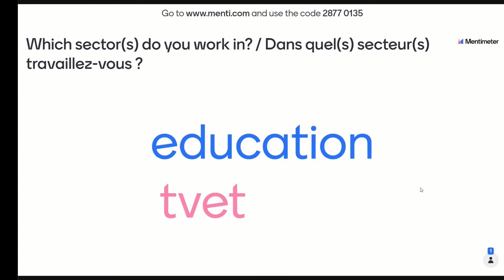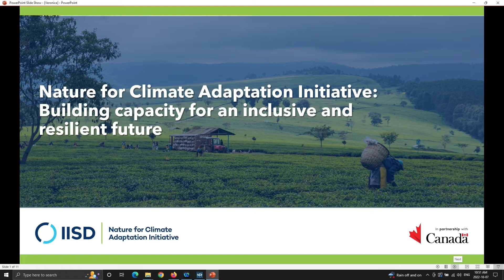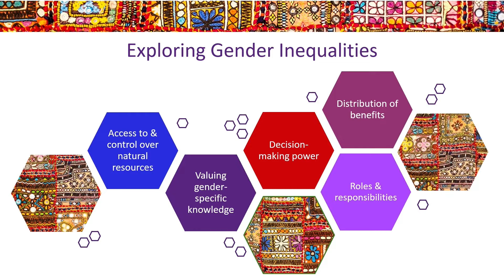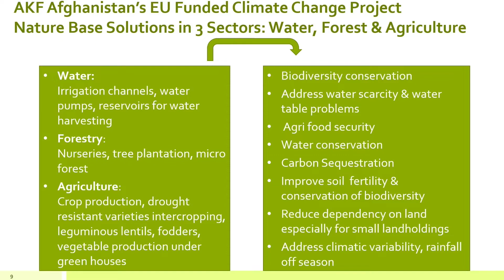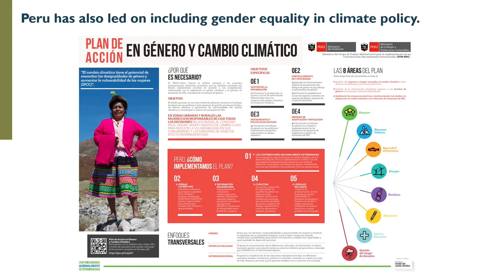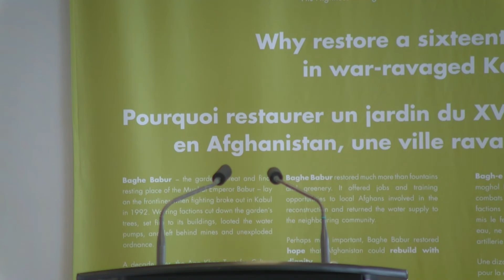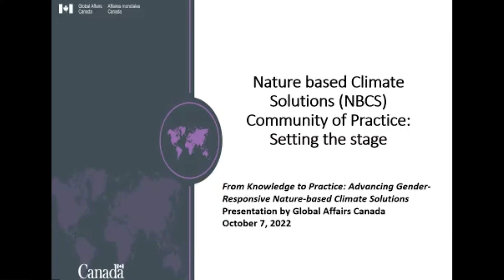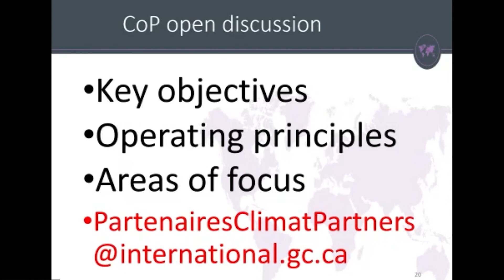From Knowledge to Practice: Advancing Gender-Responsive Nature-Based Climate Solutions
Nature-based climate solutions (NBCS) that conserve, restore, and sustainably use biodiversity and ecosystems hold promise in helping people adapt to the impacts of climate change.

On October 7, 2022, Aga Khan Foundation Canada and the International Institute for Sustainable Development hosted an NBCS capacity-building session which was followed by a community of practice meeting focusing on NBCS and biodiversity, led by Global Affairs Canada.

00:00 Introduction to Session 1 by Obianuju Harbor, Events Officer, AKFC
06:24 Setting the Scene by Steve Mason, Regional Director, North America (Programs and Partnerships), AKFC
09:55 Nature-based Climate Solutions & Canada’s climate finance commitments by Global Affairs Canada
21:05 The Nature for Climate Adaptation Initiative (NCAI) by Veronica Lo, Senior Policy Advisor, IISD
33:18 Setting the Context & Shared Terminology by Anya Knechtel, Consultant, AKFC
46:50 Nature-Based Solutions and Gender Inclusive Approaches to Address Climate Change in Afghanistan (AKFC Case Study) by Humaira Daniel, Climate Change Specialist, AKFC
1:04:04 Sector Adaptation Strategy and Adaptation Plan (SASAP) for Water Resources in Suriname (IISD Case Study)  by Angie Dazé, Lead, Gender Equality and Social Inclusion, IISD
1:14:35 Natural Infrastructure for Water Security in Peru (Forest Trends Case Study)  by Gena Gammie, Deputy Chief of Party, Natural Infrastructure for Water Security, Forest Trends
1:28:33 Q&A session facilitated by Paul Galipeau, Senior Manager, Public Engagement, AKFC and Anya, AKFC
1:39:14 Closing by Veronica, IISD and Obianuju, AKFC
1:50:14 Session 1 closing remarks by Alec Crawford, Director, Nature for Resilience, IISD
1:55:18 Session 2 Introduction by Obianuju, AKFC
1:56:41 Introductory remarks & overview of Canada’s climate finance commitments by Global Affairs Canada
2:01:10 Community of Practice considerations
2:16:46 Q&A session
2:29:14 Session 2 Closing by Obianuju, AKFC